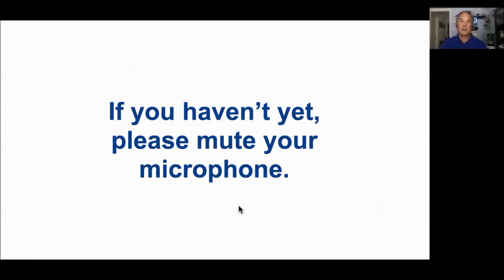Etown Rotary Presents Stephen Glaus, MS Fitness Challenge, August 28, 2020